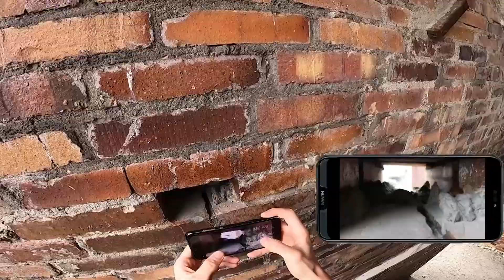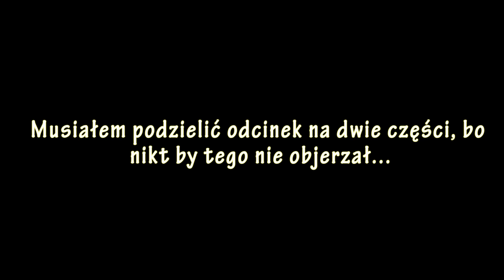Stadionowy vlog [4] - Eksploracja opuszczonej fabryki cz.1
Eksploracja opuszczonej fabryki jedwabiu cz.1